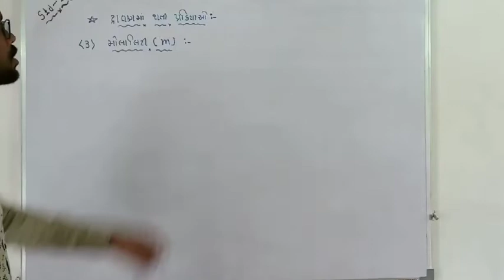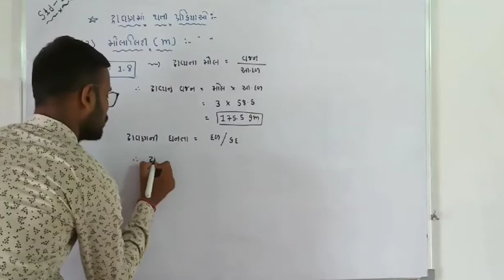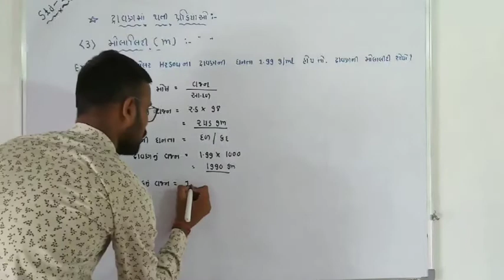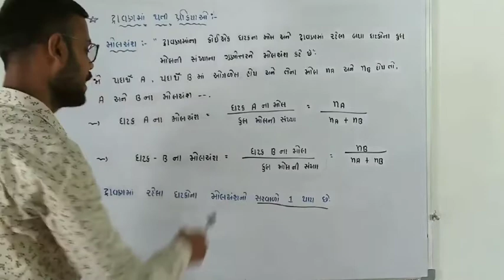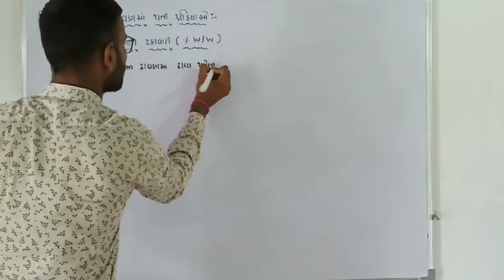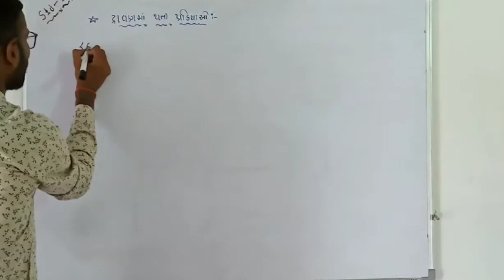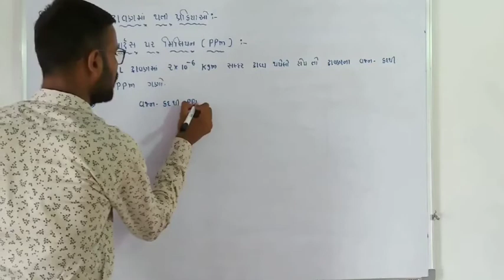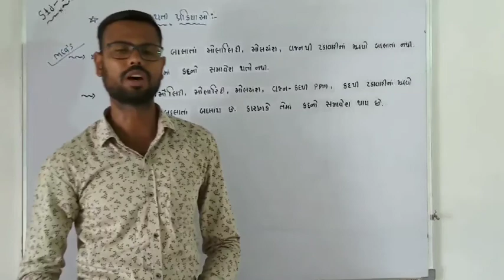11th//Lec-14//【Some Basic concept of che.】